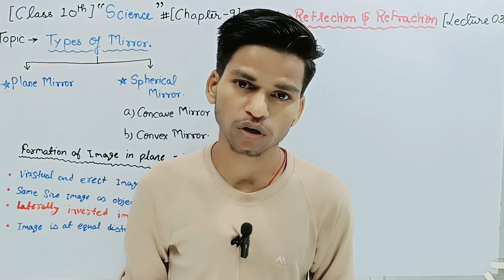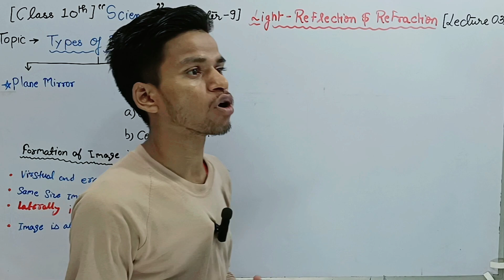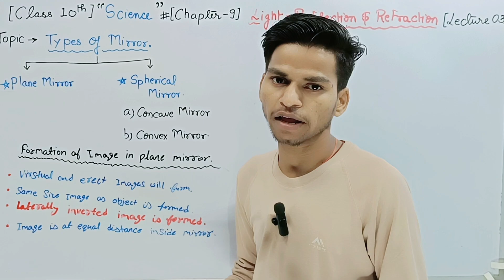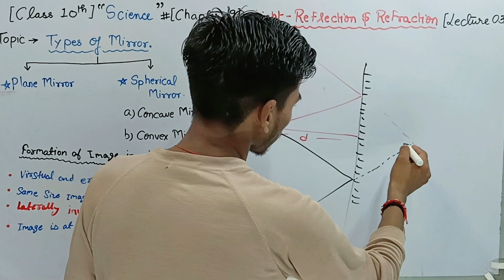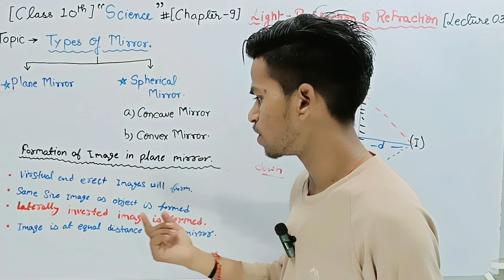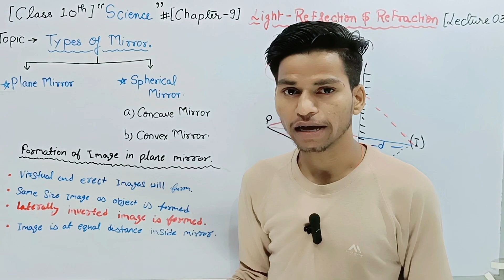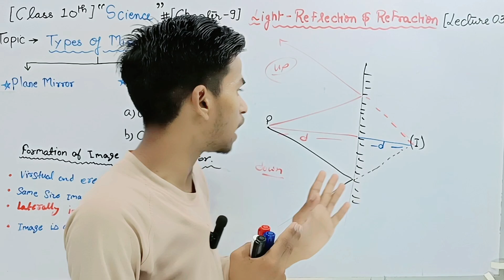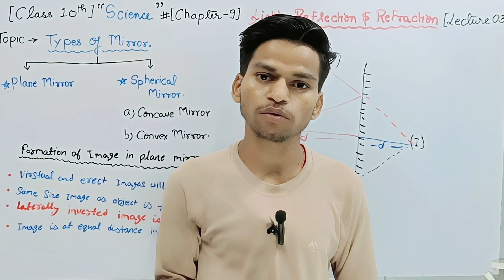lec: 3 Reflection of light class 10 chapter 9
lec: 2 Reflection of light class 10 chapter 9

plane mirror,concave mirror
science
convex mirror
image formed by plane mirror
spherical mirror
image plane mirror
plane mirrors
spherical mirrors
two plane mirrors
mirror.    mirrors
image formation in a plane mirror
number of images between two plane mirrors
how image is formed in plane mirror
number of images formed by two plane mirrors
how do we see image of a object in a plane mirror
uses of plane mirror

spherical mirror class 10
class 10 science in hindi
concave mirror
class 10 mansi,light reflection and refraction class 10
class 10 science book
spherical mirrors physics class 10
maths cbse class 10
class 10 science english
image formation by concave mirror class 10
class 10 science ncert book
convex mirror

class 10 chapter 9 light reflection and refraction
class 10 chapter 9 light reflection and refraction question answer
class 10 chapter 9 light reflection and refraction notes
class 10 chapter 9 light reflection and refraction mcq
class 10 science chapter light reflection and refraction explanation
what is reflection of light class 10th
class 10th light reflection and refraction solutions
effects of refraction of light class 10
class 10 light reflection and refraction all formulas
light reflection and refraction class 10 summary
class 10 chapter light refraction and reflection
class 10 chapter light reflection and refraction ncert solutions
class 10 physics chapter 9 light reflection and refraction
class 10 science chapter 9 light reflection and refraction
class 10th chapter 9 light reflection and refraction
ncert class 10 science chapter 9 light reflection and refraction
chapter 9 light reflection and refraction class 10
cbse class 10 science chapter 9 light reflection and refraction
class 10 chapter 10 light reflection and refraction
class 10 science chapter 9 light reflection and refraction exercise
light reflection and refraction class 10 definition
what is reflection of light for class 10
class 10 chapter 9 physics light reflection and refraction
class 10 chapter 9 physics light
class 10 chapter 9 hindi question answer
class 10 chapter 10 science hindi medium
light reflection and refraction class 10 short notes
what is wave theory of light class 10
class 10 physics chapter 4 reflection of light
light chapter 9

light reflection and refraction class 10 notes
light reflection and refraction class 10 important questions with answers

class 10 physics chapter 1 light reflection and refraction
difference between reflection and refraction of light class 10
difference between refraction and total internal reflection of light
light reflection and refraction previous year questions pdf download
class 10 physics light reflection and refraction ray diagrams